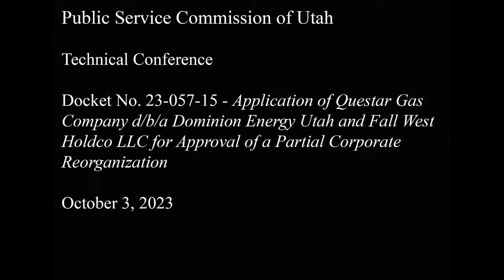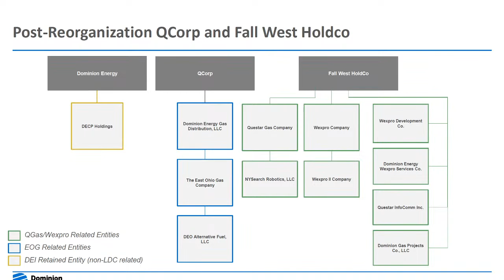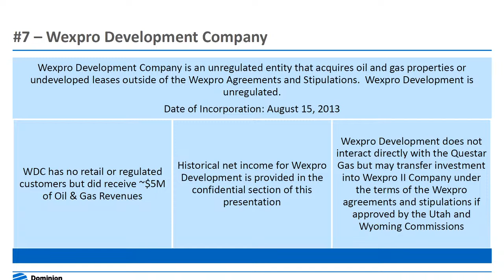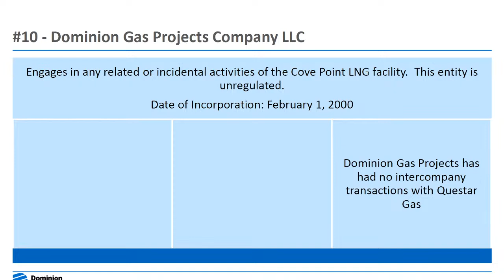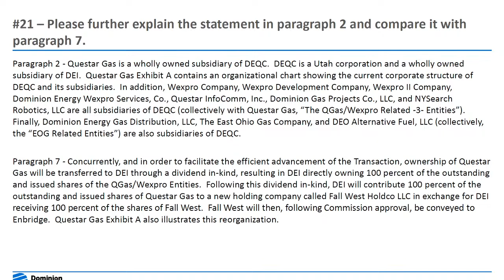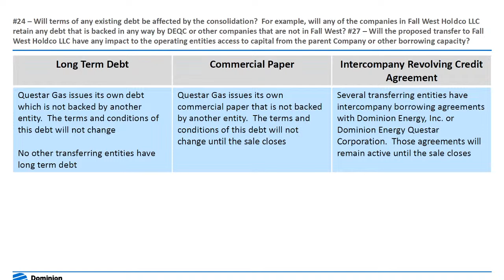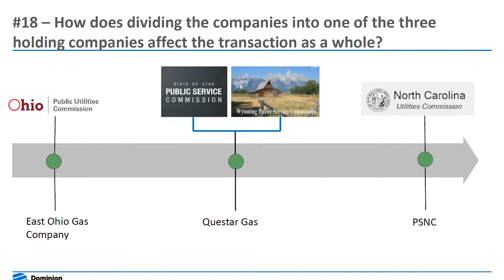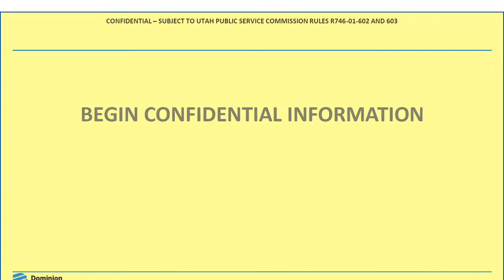Technical Conference (23-057-15, Partial Corporate Reorganization)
Docket No. 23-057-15 - Application of Questar Gas Company d/b/a Dominion Energy Utah and Fall West Holdco LLC for Approval of a Partial Corporate Reorganization